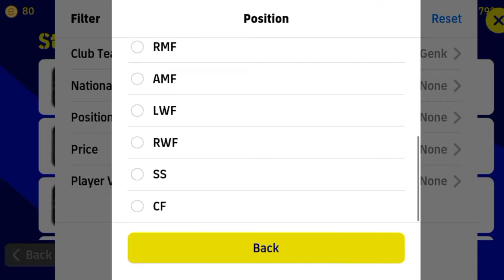201CM HEIGHT! 99 HEADING! 90 PHYSICAL CONTACT! TALLEST CF EVER (32,000 GP) | eFootball 2023 Mobile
201CM HEIGHT! 99 HEADING! 90 PHYSICAL CONTACT! TALLEST CF EVER (32,000 GP) | eFootball 2023 Mobile

In this video I show you efootball 2023 mobile how to get tallest cf in 32000 gp and only 32000 gp 99 heading standard player in efootball 2023 mobile

00:00 Intro
00:15 Player Signing
00:52 Onuachu
01:00 Onuachu Review
01:46 Training Of Onuachu